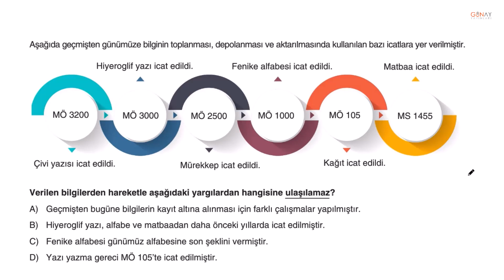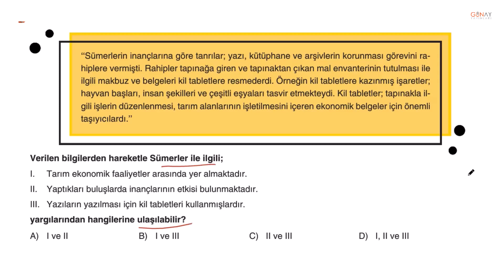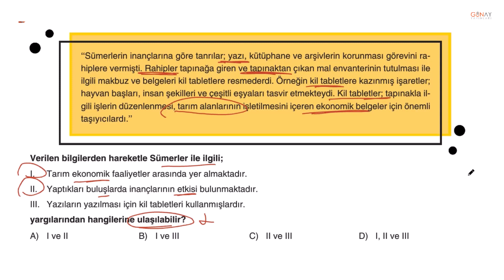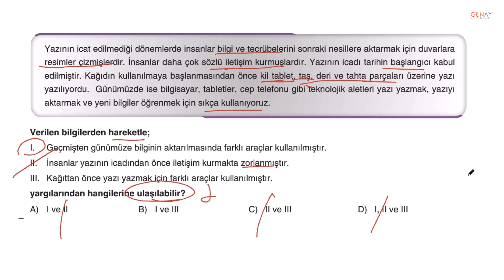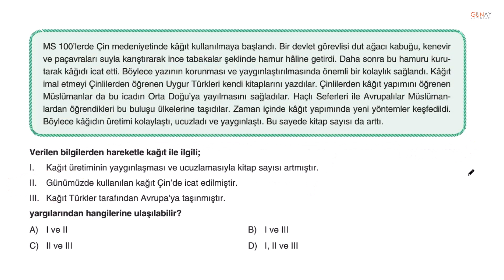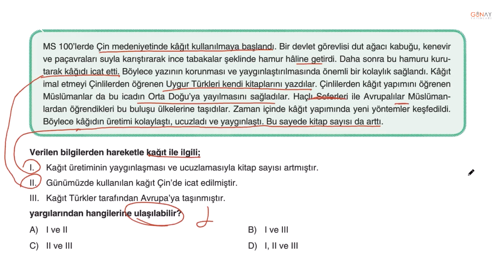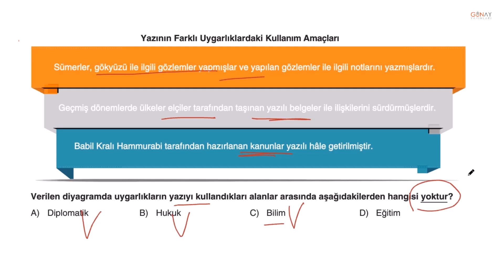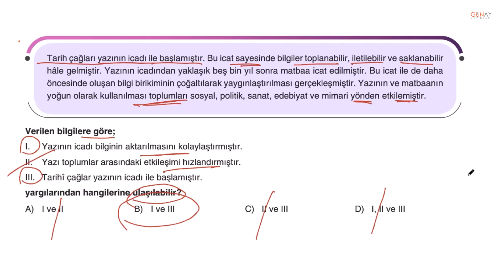Bumerang Serisi 32 Haftalık 7. Sınıf Branş Deneme Sosyal Bilgiler Deneme 15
Bumerang Serisi 32 Haftalık 7. Sınıf Branş Deneme
Sosyal Bilgiler Deneme 15